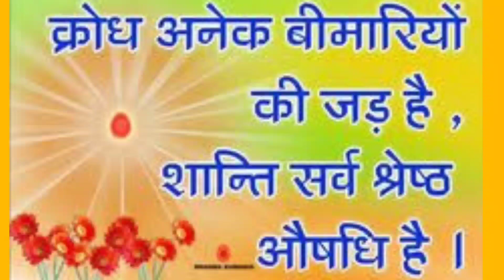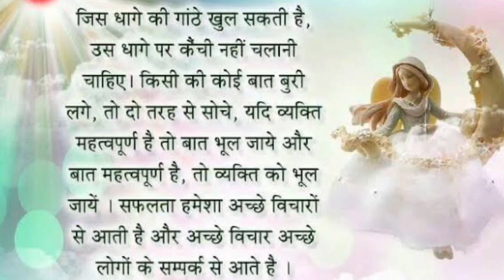प्रभु मेरे साथ है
om shanti
brahmakumaris